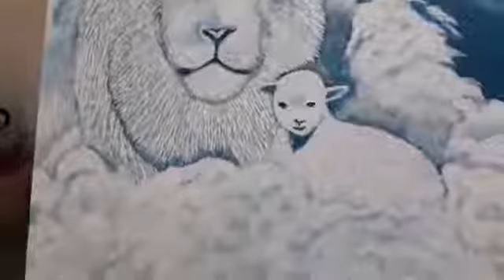animals in the cloud 6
acrylic painting animals in the clouds